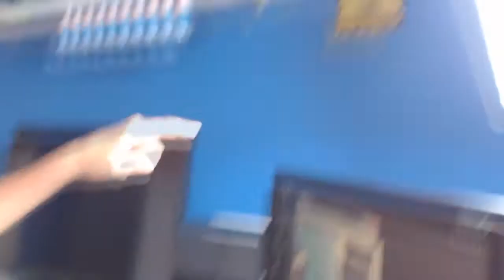''THANKS FOR 900 SUBSCRIBERS!''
➜Yo mensen ik ben Tiesto en ik maak video’s op Youtube! Ik upload elke dag om 10:00 een video! De video’s zullen meestal bestaan uit Call of Duty, GTA5, en Battlefield. Wil jij meer zien van mijn kanaal? Ik upload al mijn video’s in HD zodat ze goed te kijken zijn. Wil jij mij suporten?